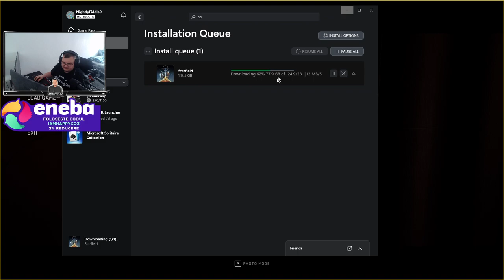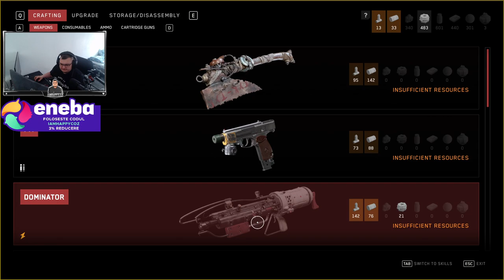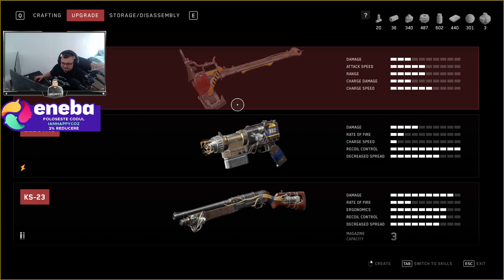AtomicHeart - Continuarea dupa live - O alta dimensiune